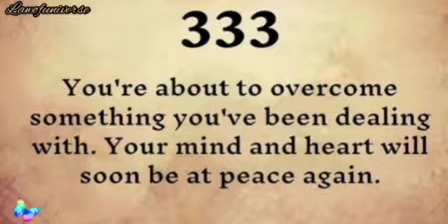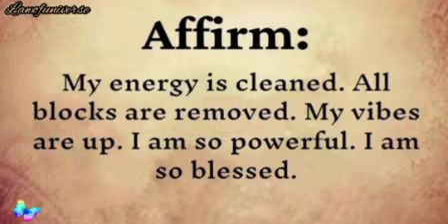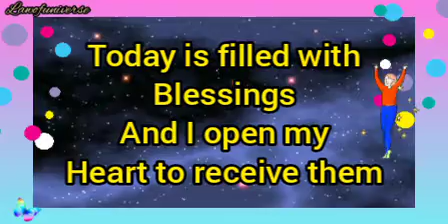Your next 3 Days 😱 Is very important||Universe message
Universe is going to do some miracle for the next 3 days and read this message to know,
⭐What you are going to receive in next 3 days.
⭐Become a magnet for money